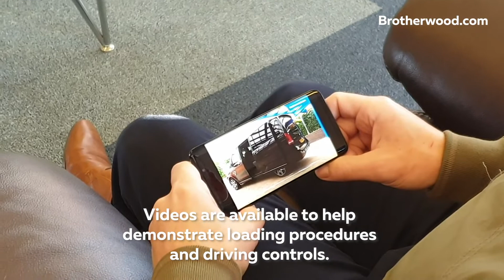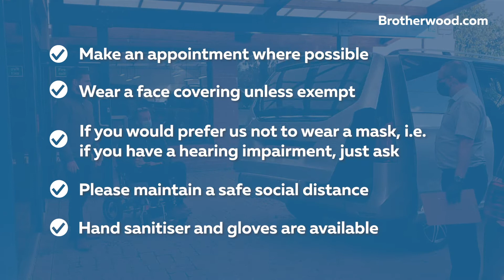Safe Factory Visits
Here's what to expect when you visit the Brotherwood factory.